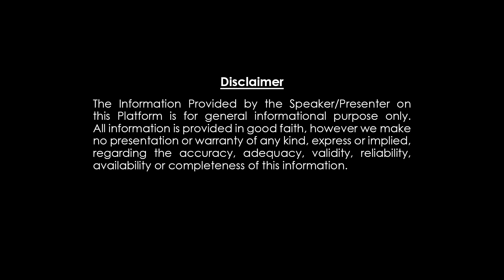కన్యారాశి వాహన గండం, నీటి గండం తప్పించుకుంటే తిరుగుండదు Kanya RasiPhalitalu by Nayakanti | Feb 1to15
కన్యారాశి వాహన గండం, నీటి గండం తప్పించుకుంటే తిరుగుండదు kanyarasiphalalu by Nayakanti | Feb 1to15